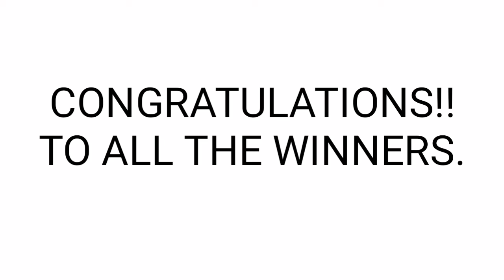Peryahan ng Bayan - RIZAL,PALAWAN CAGAYAN June 5, 2021 1ST DRAW RESULT